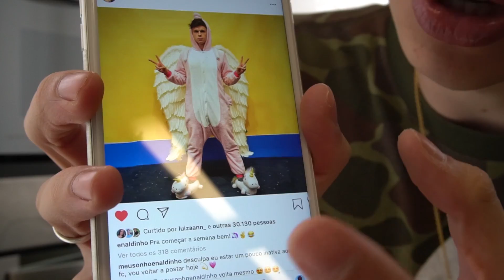PEGADINHA DO BOMBOM QUE MANCHA A BOCA! (COMO FAZER!)